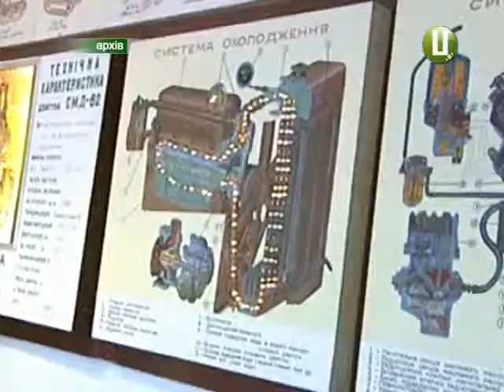ХОДТРК "Поділля-центр" Конференція